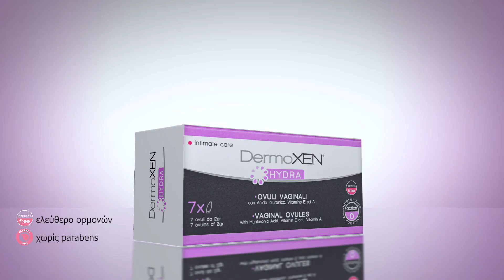Κολπικά υπόθετα "DermoXEN HYDRA" TV SPOT 2023_ 15''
Νέο διαφημιστικό TV SPOT της εταιρείας μας για την medworld.gr και τα κολπικά υπόθετα "DermoXEN HYDRA" κατά της κολπικής ξηρότητας.
Δημιουργούμε για εσένα πρωτότυπα βίντεο για να διαφημίσεις την εταιρεία, τις υπηρεσίες ή τα προϊόντα σου.
📸Επικοινώνησε μαζί μας σήμερα!!💯
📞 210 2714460